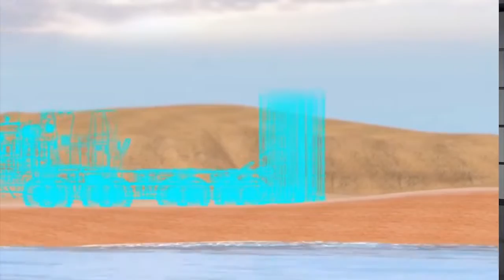Hội Nghị tại Sunnylands thành công hay thất bại? (GS Nguyễn Trần Quý p2/2)